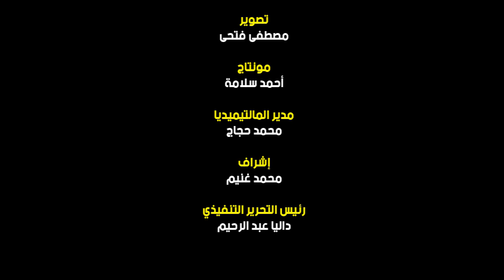هكذا تعامل كامل الوزير مع انفعال مواطن بمحطة مصر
تفقد الفريق كامل الوزير، وزير النقل، اليوم الثلاثاء، صالة محطة سكك حديد مصر، للاطمئنان على أمن وسلامة الركاب، ثم تفقد رصيف رقم "١" بالمحطة، واستمع لشكاوى الركاب، كما استقل أحد القطارات من محطة مصر، لمعاينة الموقف على الطبيعة.